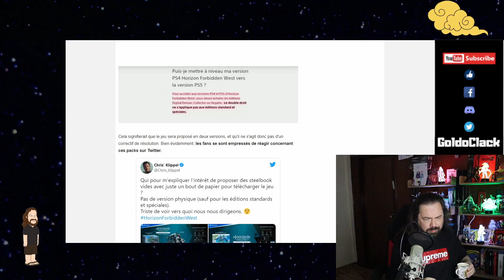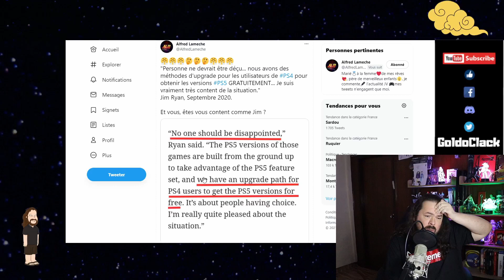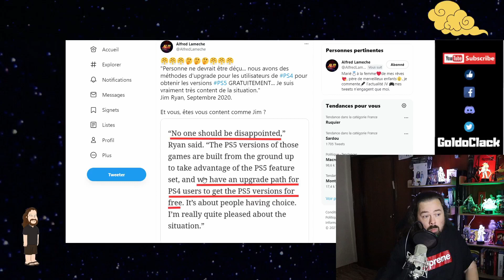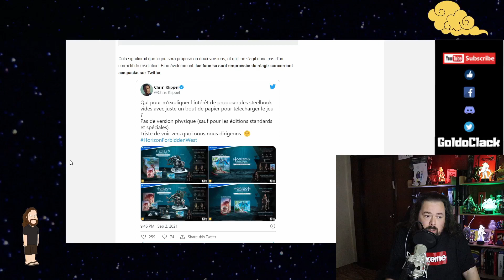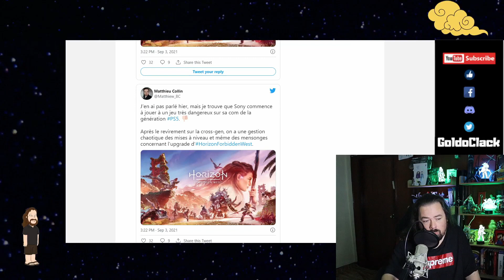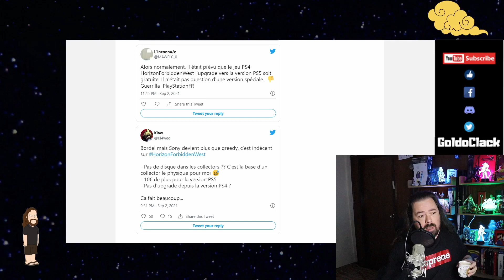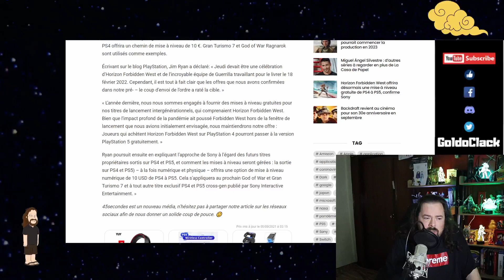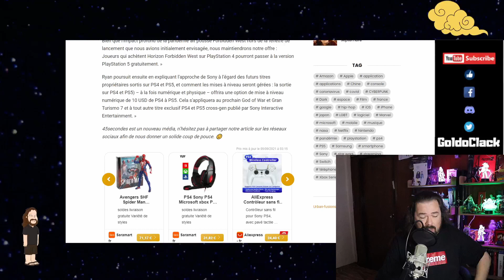SONY OFFRE FINALEMENT UNE MISE À NIVEAU GRATUITE POUR HORIZON FORBIDEN WEST DE PS4 À PS5.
HORIZON FORBIDEN WEST suscite beaucoup d'attente et crée beaucoup de débats parmi les gamers.  La suite du jeu Horizon Zero Dawn de SONY n'en finis pas de faire parler. Si la plus part du temps c'est pour souligner la qualité graphique aperçus  du jeu il a , ces derniers jours, eu le droit à un "Bad buzz" suite à la communication de Sony quant à son Upgrade de la Ps4 vers la Ps5. En effet Jim Ryan, le président de Sony Interactive Entertainment avait indiqué en 2020 que les mises à niveaux de la Ps4 à la Ps5 seraient gratuite ce que beaucoup avaient saluer alors, mais voila alors beaucoup attendent l'arrivé du jeu Horizon Forbiden West , Jim Ryan avait indiqué il y a quelques jours que la mise à niveau serait payante. Les fan et gamers en général n'ont pas manqué de faire savoir à Sony leurs mécontentement, ce sentant pour certains trahi. Sony à donc finalement écouté les joueurs et a  fait machine arrière annonçant la gratuité de l'upgrade , du moins pour ce titre...